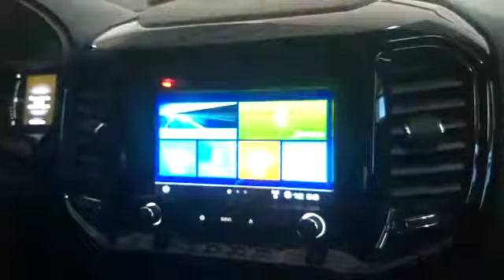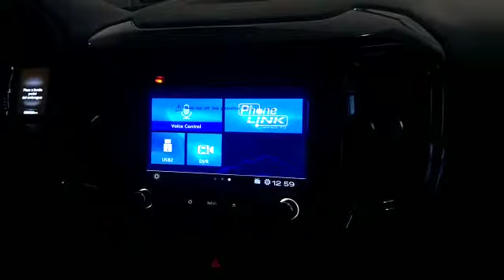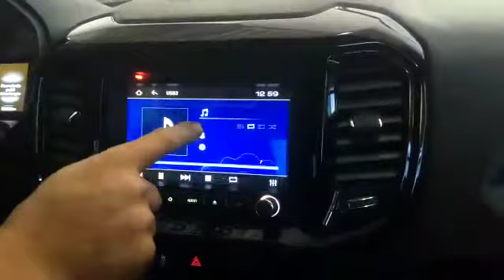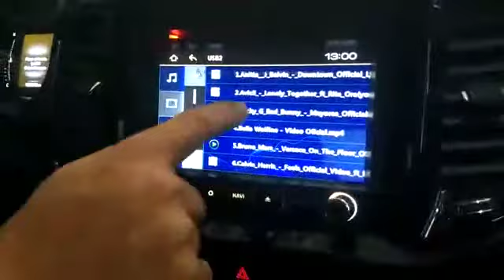Stereo Multimedia para Fiat Toro